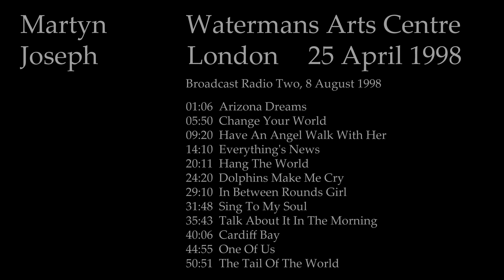Martyn Joseph - Live at Watermans Arts Centre, London - 25/04/1998 [Audio only]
Martyn Joseph live at Watermans Arts Centre, London on 25th April 1998. Broadcast on Radio Two, 8th August 1998.

01:06  Arizona Dreams
05:50  Change Your World
09:20  Have An Angel Walk With Her
14:10  Everything's News
20:11  Hang The World
24:20  Dolphins Make Me Cry
29:10  In Between Rounds Girl
31:48  Sing To My Soul
35:43  Talk About It In The Morning
40:06  Cardiff Bay
44:55  One Of Us
50:51  The Tail Of The World